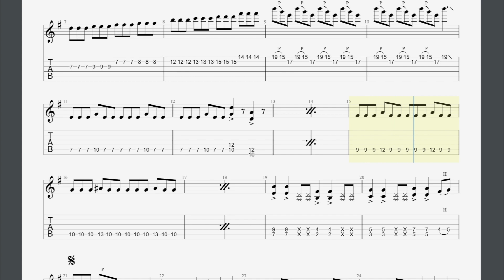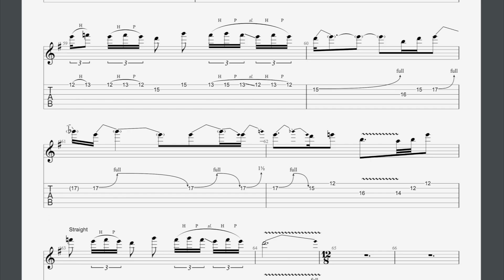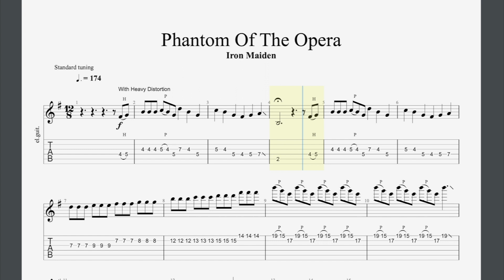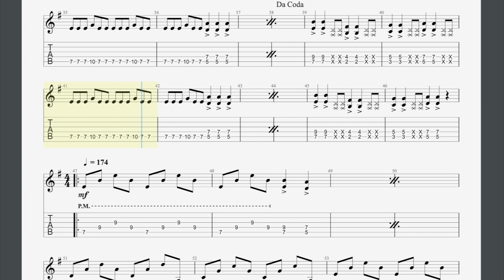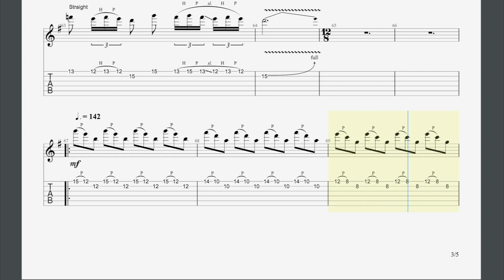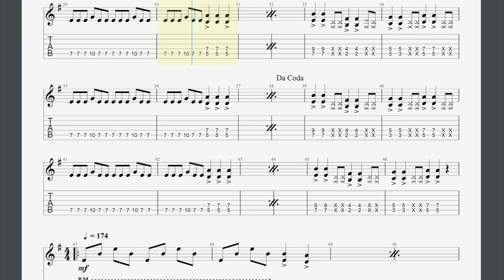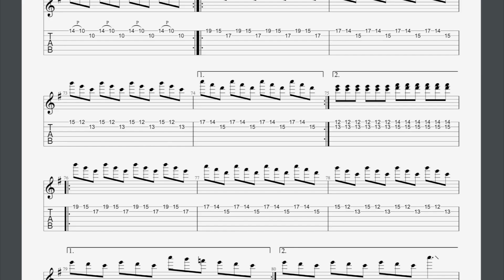Phantom Of The Opera Trinity Grade 7 Guitar